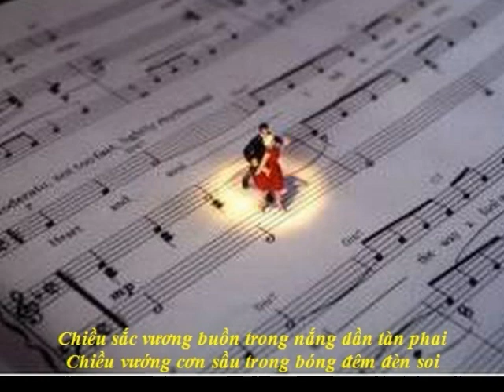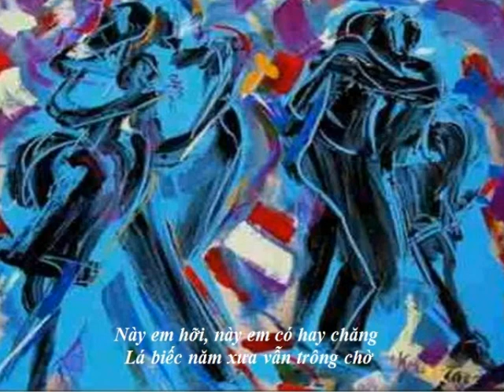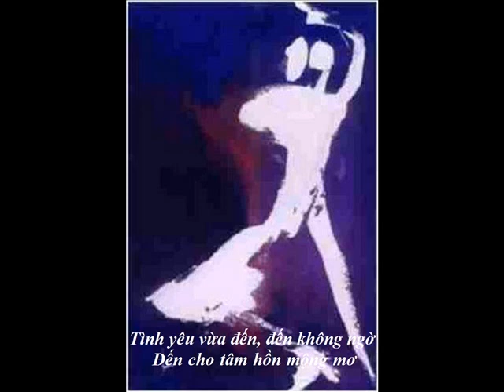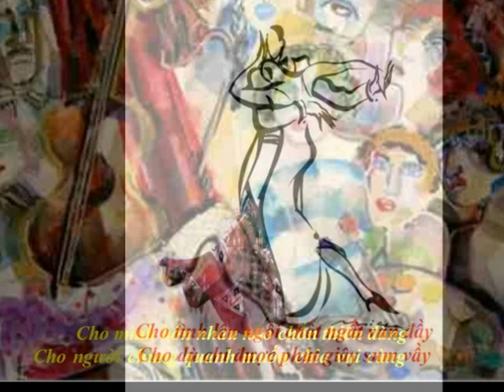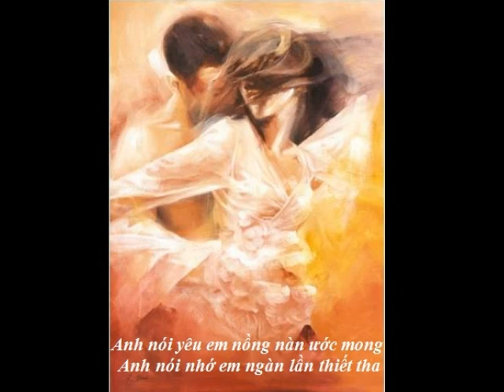La Cumparsita - Tình Hoài Nhớ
Nhạc của G.H. Matos Rodriguez
Lời Việt của Sóng Việt Đàm Giang
Phạm Ngọc Lân đàn và hát